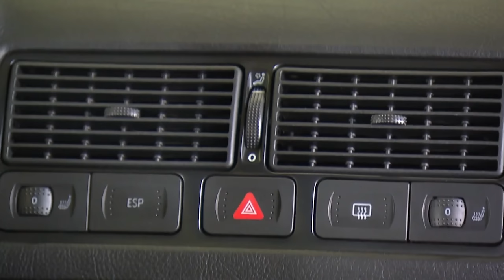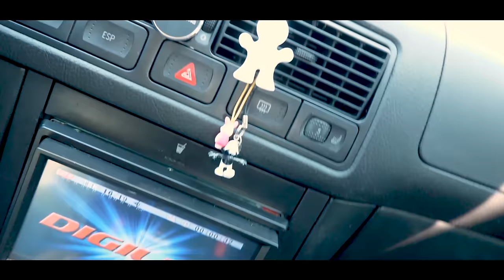TEAPA de la SAMSARI cu VW GOLF 4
Facebook: Andy Popescu (follow ca am deja 5000 friends)